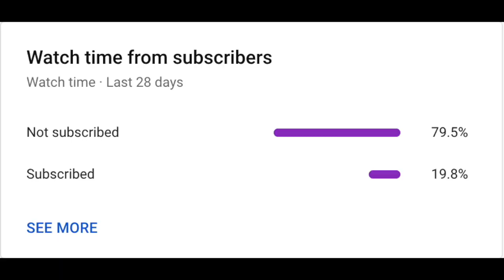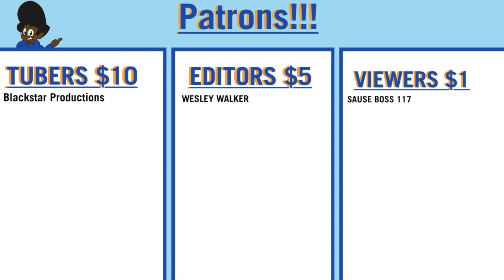THIS UNIT OF A MAN!!! Diddles ReReacts: Christmas with Eggman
Add me on Switch:
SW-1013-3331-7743